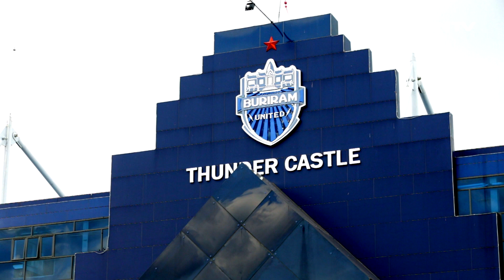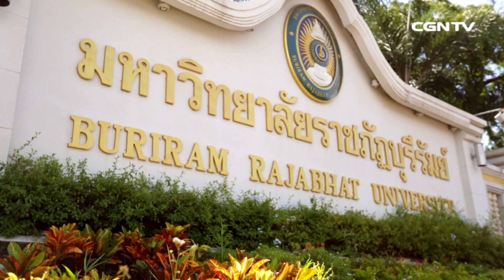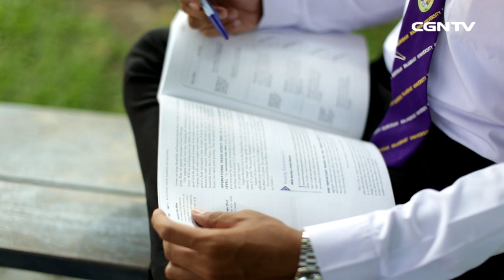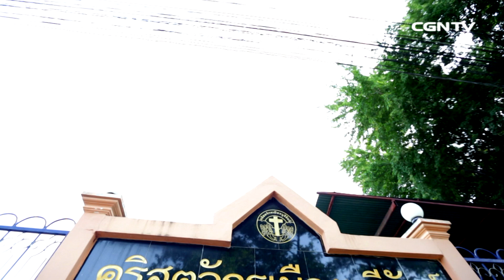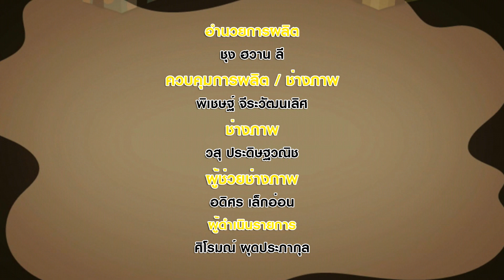รายการ You are special EP28 น้องแมน อธิวัฒน์ เพ็ชรนอก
หนุ่มน้อยจากจังหวัดบุรีรัมย์ ที่เมื่อรู้จักพระเจ้าแล้วชีวิตได้เปลี่ยนแปลง
เลิกเหล้า เลิกบุหรี่ จนเพื่อนๆ ในกลุ่มขอร้องให้กลับมาเป็นเหมือนเดิม

ออกอากาศวันศุกร์ที่ 21 สิงหาคม 2015
สามารถรับชมรายการต่างๆ ของ CGNTV THAI